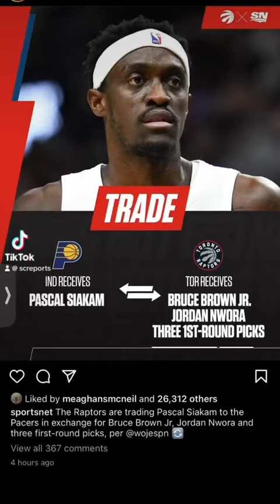Pascal Siakam Traded To Pacers